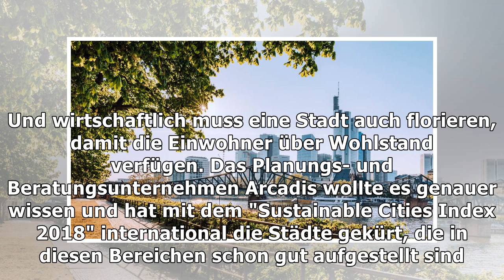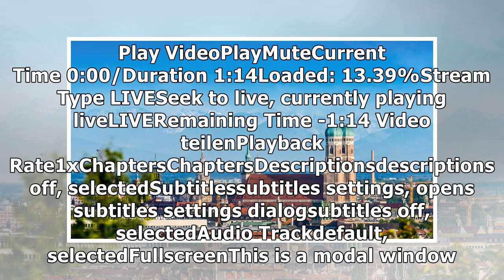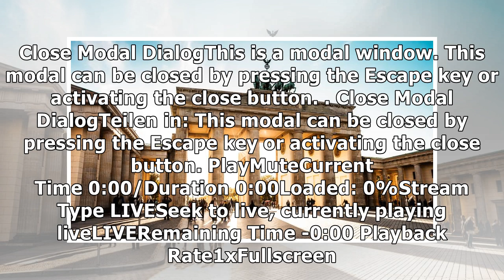Stadtplanung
Grün, modern, wohlhabend: Diese vier Städte in Deutschland sind besonders lebenswert